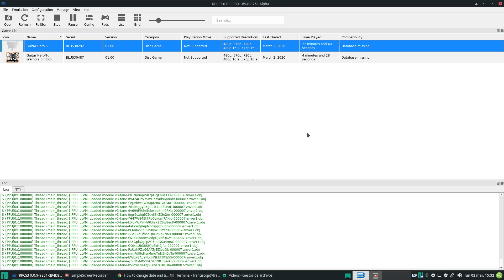Guitar Hero 5 "Stable" RPCS3 - Ryzen 5 2600X - Linux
Hi there guys, just an small video to you guys see how it goes on Linux

WITHOUT recording, the game is at 60FPS stable, recording the FPS start to struggle (only 12 threads isn't enough lol)

The delay that you see, it's because the game isn't at full 60FPS all the time, so the music goes faster than the game, this doesn't happen when recording

CPU: Ryzen 5 2600X
GPU: GTX 1660 Super
RAM: 16 GB DDR4 3200Mhz
S.O.: Manjaro Linux